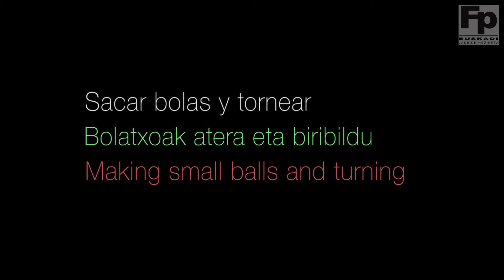Sacar bolas y tornear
Técnicas culinarias